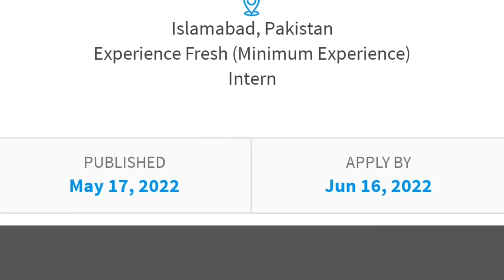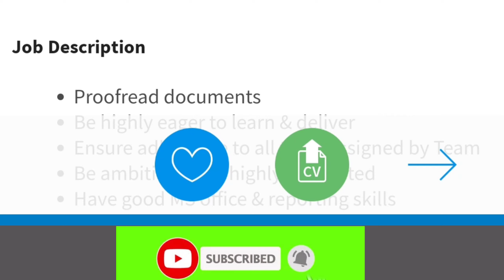Mobilink Summer Internship Program 2022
Mobilink microfinance bank summer Internship Program 2022 is started in Islamabad. Apply online by making account on Rozee pk and submit your cv. Fresh graduate can avail this opportunity.